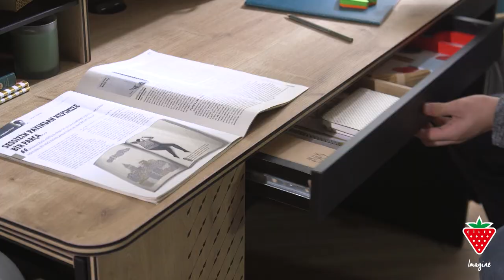Cilek Black Bedroom Series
Here's featuring the Cilek Black Bedroom set consisting of a sleek, modern design suitable for teens and adults alike - wardrobes, beds, study desks and more.